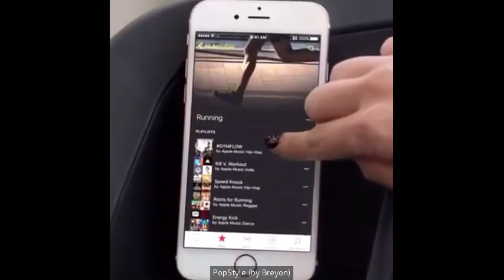Latest Channing Tatum Vine tag compilation May 2016